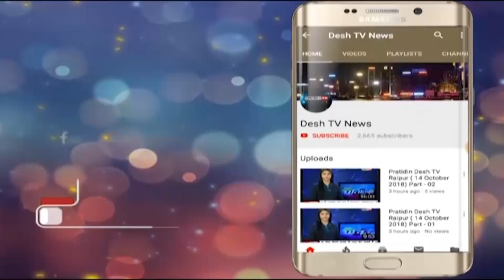Chitfund Fraud arrested | चिटफंड कंपनी का संचालक हुआ गिरफ़्तार | Desh Tv News